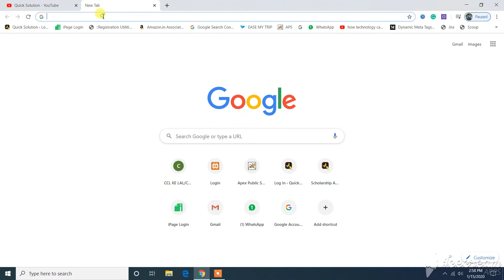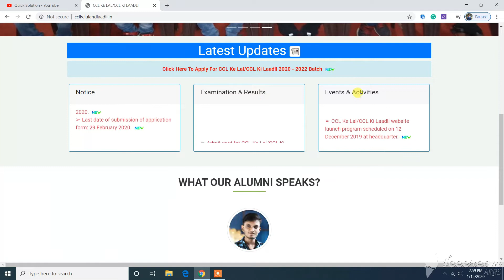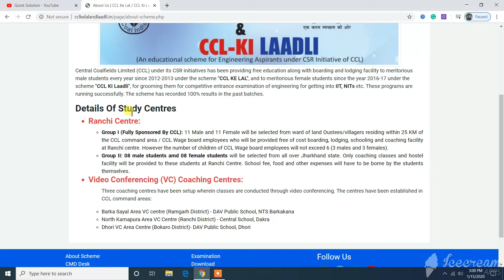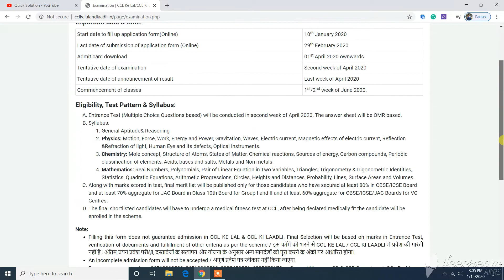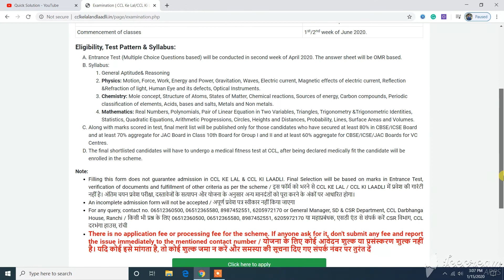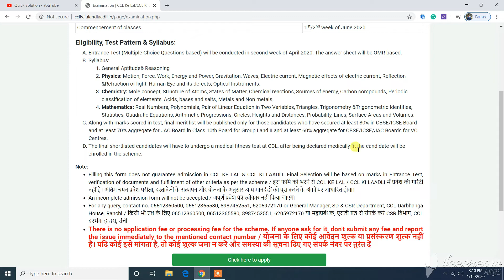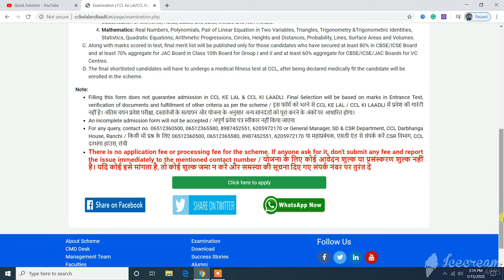CCL Ke Lal/CCL Ki Laadli | About Scheme, Important dates, Eligibility Criteria, Benefits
CCL Ke Lal/CCL Ki Laadli | About Scheme, Important dates, Eligibility Criteria, Benefits, Application forms

ccl ke lal and ladli the cutoff,
ccl ke lal and ladli,
ccl ke lal and ladli 2020 form,
about ccl
2020 ki scheme
ccl 2020 schedule
ccl vacancy 2020
ladli yojna
ladli yojna 2020
ccl apprentice start date or last date ka video